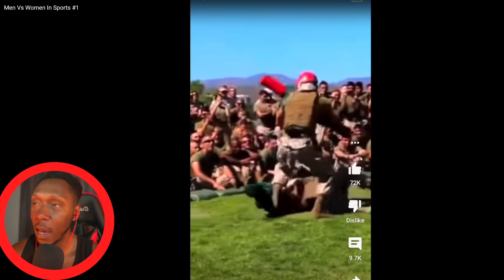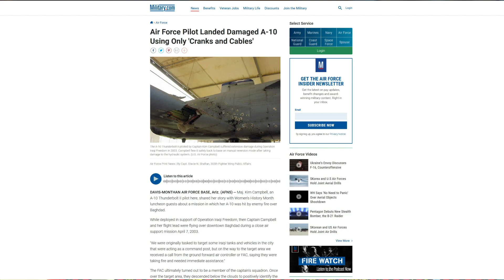MEN VS WOMEN IN SPORTS! ( MILITARY PERSPECTIVE)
This Video is in response to the comments on my live stream about one of the female characters in star field not being a believable solider/explorer.